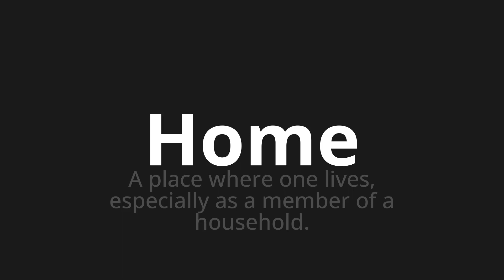How to pronounce Home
🌍 Learn a new language now Master the Pronunciation of 'Home' - which means : A place where one lives, especially as a member of a household. 📝 with @HTPronounce 🎓🗣️ - [Your Guide to English]

Learn to pronounce 'Home' perfectly in English with our easy and engaging tutorial by @HTPronounce! 📖📽️ In this comprehensive video, we provide you with native speaker examples 🗣️👂 and phonetic breakdowns 🎵 to ensure you get the pronunciation just right.

How to say Home in English